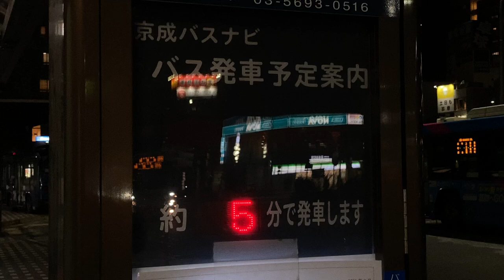京成バスナビ 金町駅前バスのりば1 発車案内(LED電光掲示板)